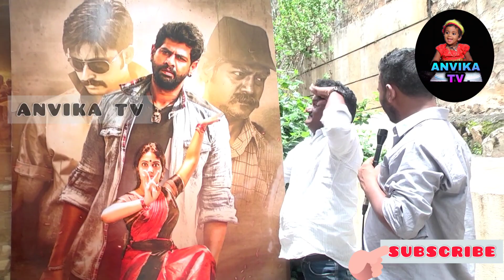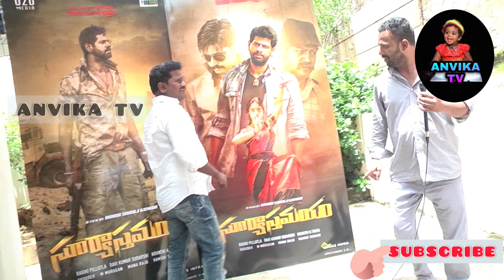Jabardasth team funny at suryahastamam movie updates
Jabardasth team funny rajamouli jabardast artists..